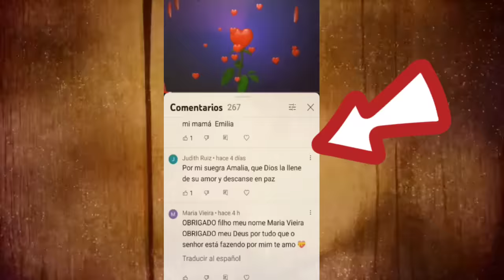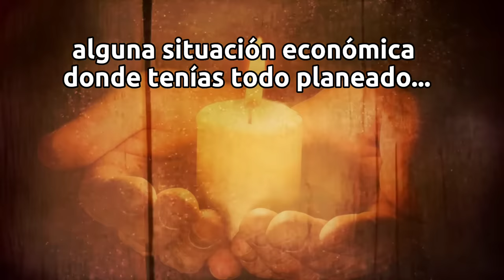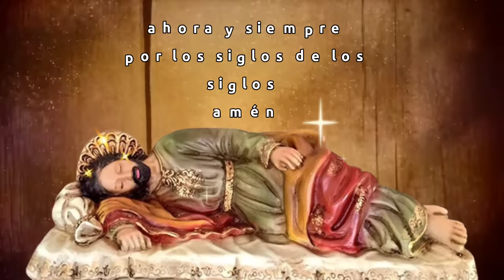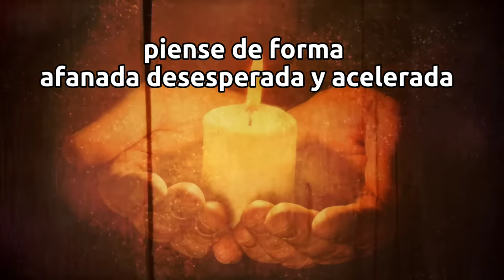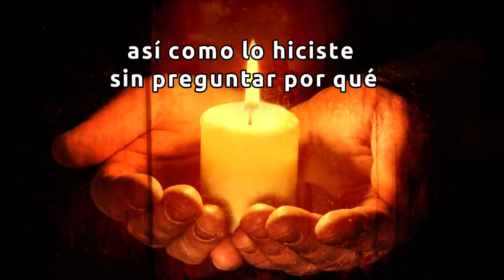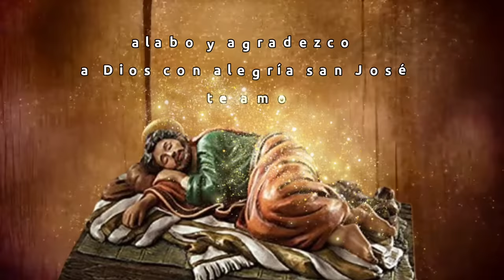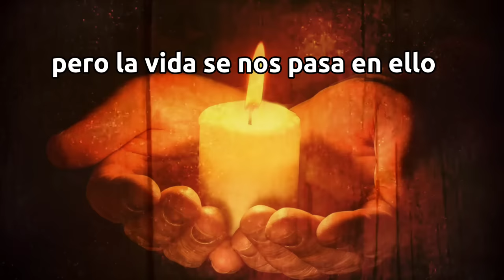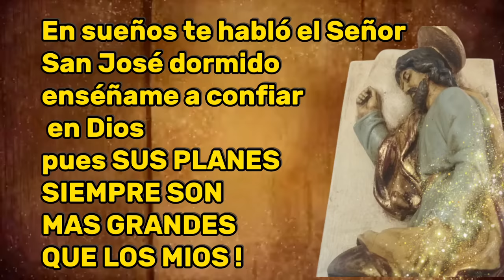CORONILLA MILAGROSA a SAN JOSÉ DORMIDO 🙏🙏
Está CORONILLA MILAGROSA a SAN José Dormido esta inspirada en una antigua tradición, basada en los 4 sueños que tuvo José, Dónde Dios le daba al instrucciones para proteger a su familia, y así cumplir la voluntad su voluntad. no olvides poner aquí a ajo en los comentarios, ese favor, esa necesidad, esa petición que tienes para ponerla bajo la intersecion de San José, y para que toda la comunidad de Orantes pidamos también por eso.